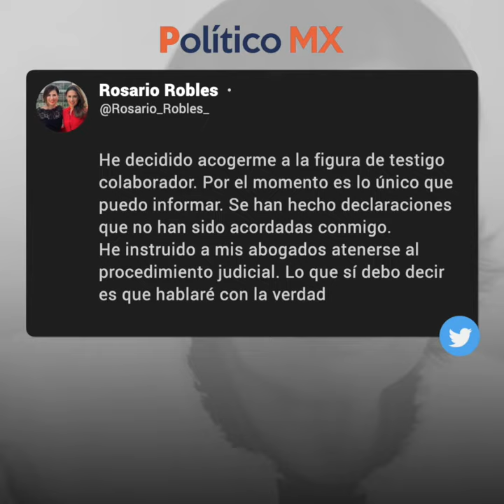Rosario Robles solicita formalmente criterio de oportunidad a FGR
Rosario Robles Berlanga, exsecretaria de Desarrollo Social, solicitó formalmente que se le permita acogerse al criterio de oportunidad a la Fiscalía General de la República (FGR); a cambio de información sobre el desvío de recursos que se habrían presentado en la administración de Enrique Peña Nieto y que es conocida como la “Estafa Maestra”.